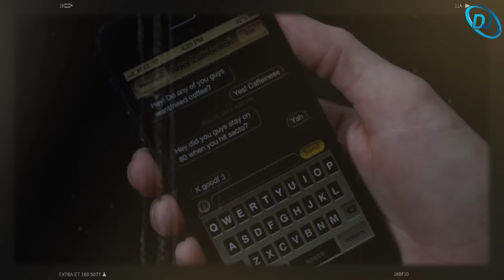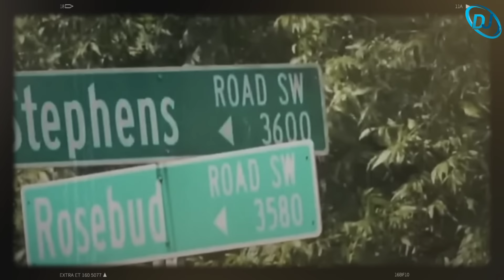DIHABISI TANPA AMPUN.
Paid Promote & Kerja sama
Hub DM instagram : @Dindingjoe

Terima kasih 🥰😍